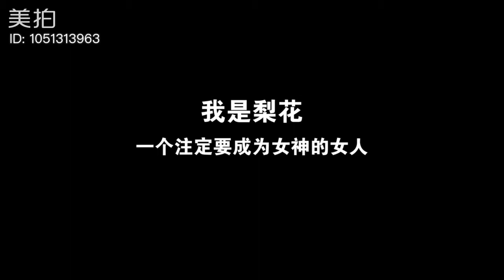0007 美拍 《方世玉2》大美人李嘉欣熬成黄脸婆，竟然